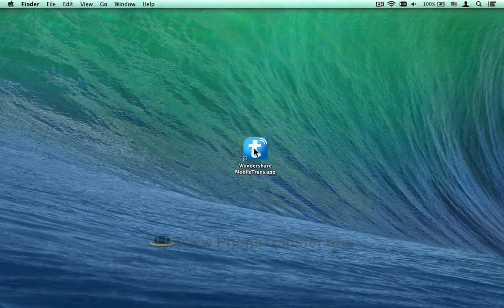How to Copy SMS & iMessage from iPhone to Samsung Galaxy Note 4 on Mac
With help of the professional third party iPhone to Samsung Galaxy Note 4 data transfer - MobileTrans, you can clearly view all SMS messages or iMessages directly through the program and check the ones you need. The program can then do the transfer for you in just one click safely.

Above is the video tutorial to show you all steps to transfer all SMS text messages and iMessage from iPhone to Samsung Galaxy Note 4.  Just join us to learn more!